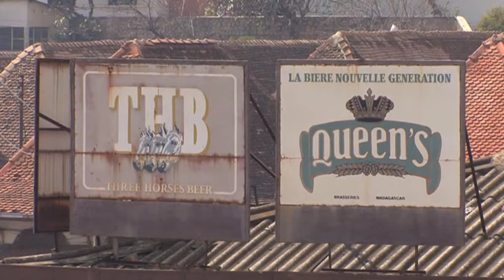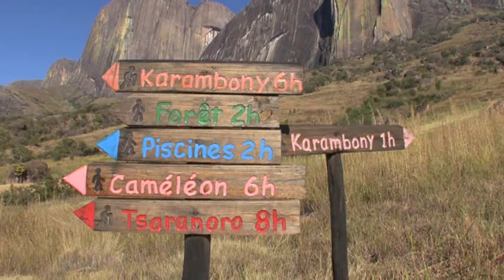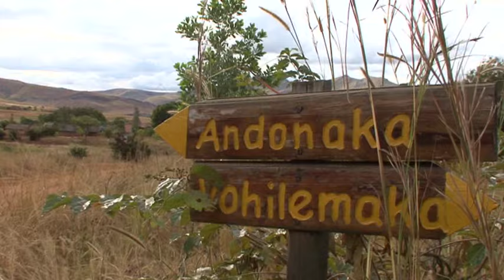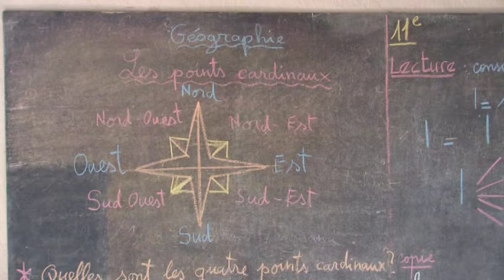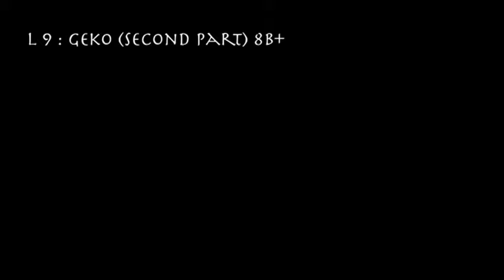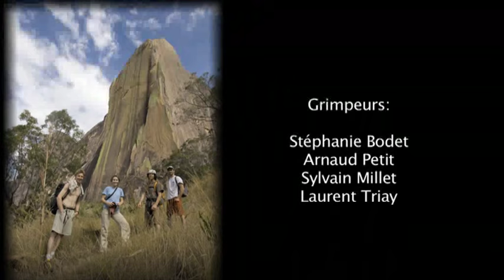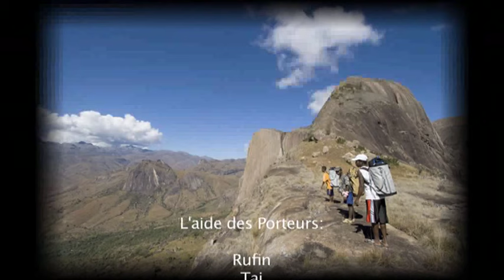Work Less Climb More! | Full Length Mountain Climbing Documentary | Tough Enough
This French Mountain Climbing Documentary set in Madagascar is not only beautiful but it's insane! These climbers are incredible!